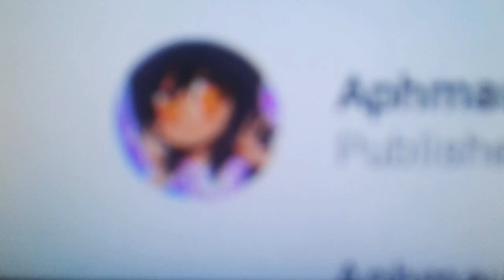Voting and shutouts [read description]